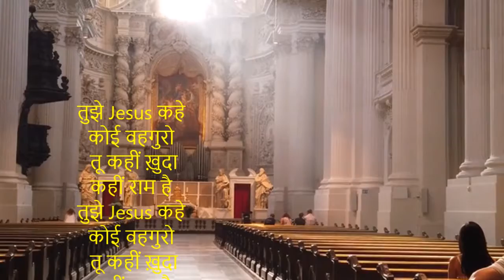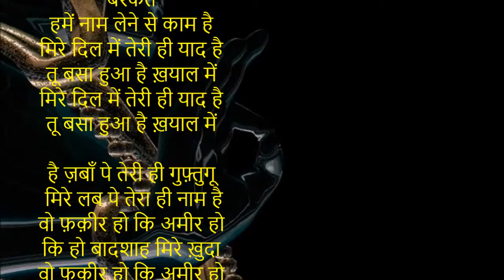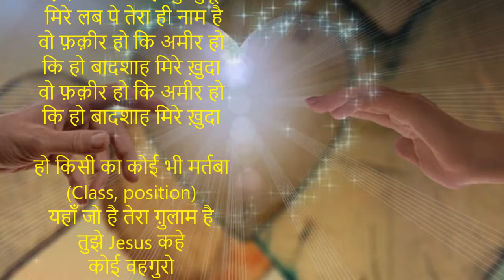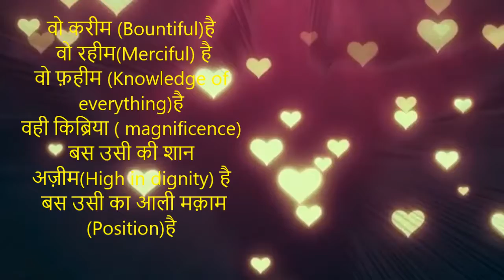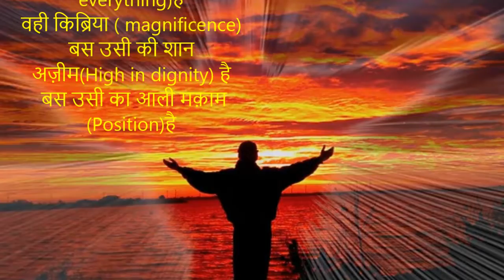तुझे Jesus कहे कोई वहगुरो तू कहीं ख़ुदा कहीं राम है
ये हैं एक नाम की
बरकतें
हमें नाम लेने से काम है
मिरे दिल में तेरी ही याद है
तू बसा हुआ है ख़याल में
है ज़बाँ पे तेरी ही गुफ़्तुगू
 मिरे लब पे तेरा ही नाम है
वो फ़क़ीर हो कि अमीर हो
कि हो बादशाह मिरे ख़ुदा
हो किसी का कोई भी मर्तबा (Class, position)
यहाँ जो है तेरा ग़ुलाम है
वो करीम (Bountiful)है
 वो रहीम(Merciful) है
वो फ़हीम (Knowledge of everything)है
वही किब्रिया ( magnificence)
बस उसी की शान अज़ीम(High in dignity) है
 बस उसी का आली मक़ाम (Position)है